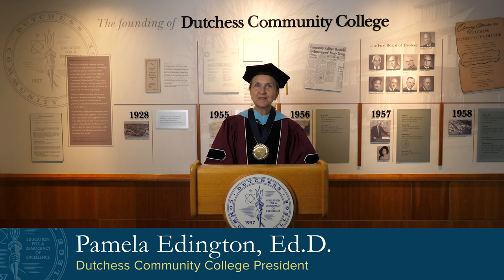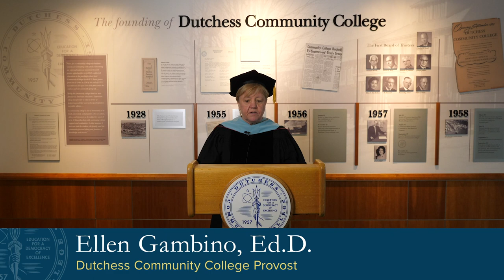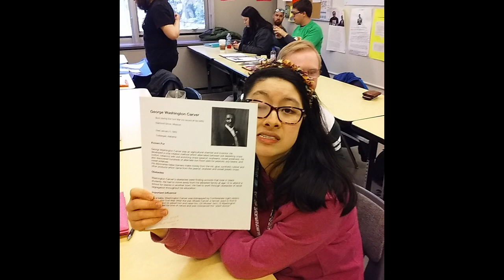Think Ahead Graduation 2020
Congratulations 2020 Think Ahead graduates!